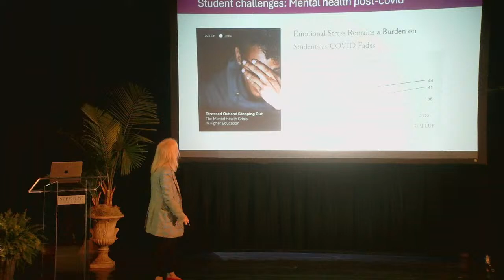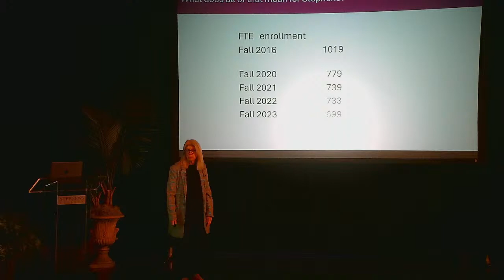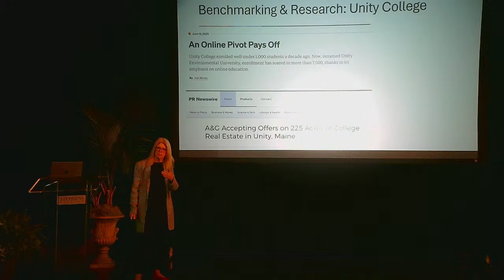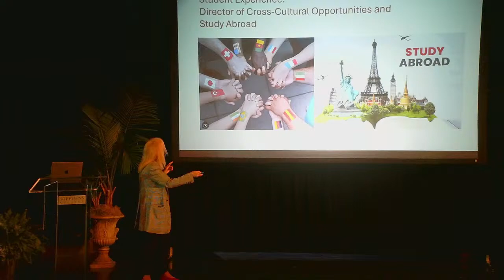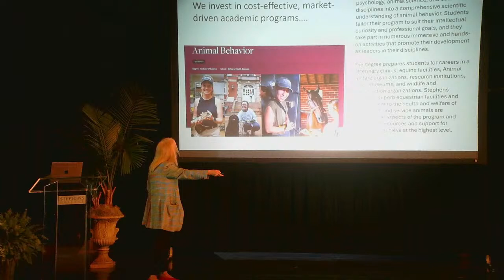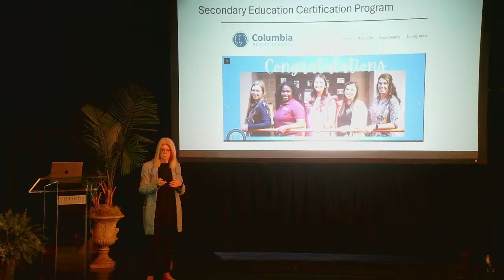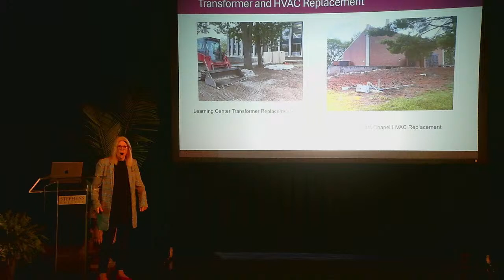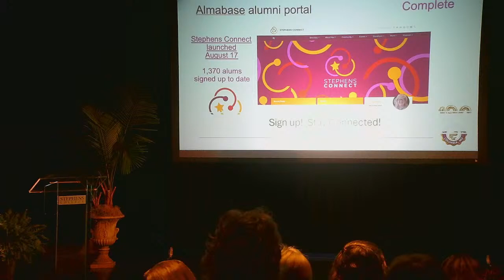Stephens College President's State of the College Address 2024